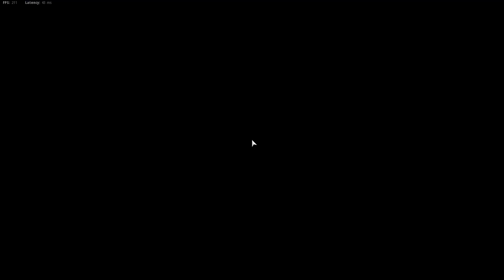CoD Vanguard Gameplay S4 #1077 Kill Confirmed on Sphere using the Welgun